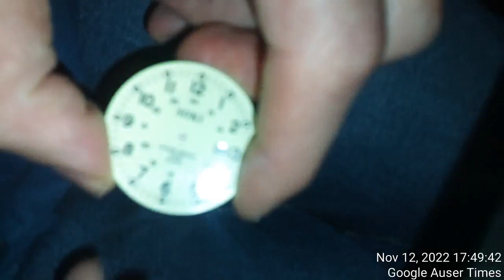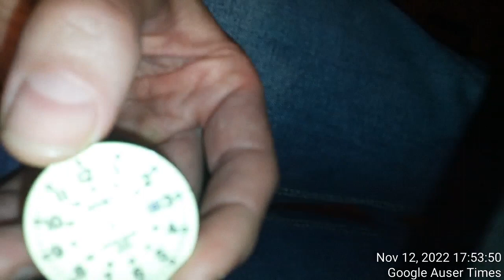3 of 3 Two watch mechanisms delivered were deliberately damaged by no one other than local police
Two watch mechanisms were deliberately damaged(tested by police investigators and as anticipated nonfunctional) per Russian KGB demands